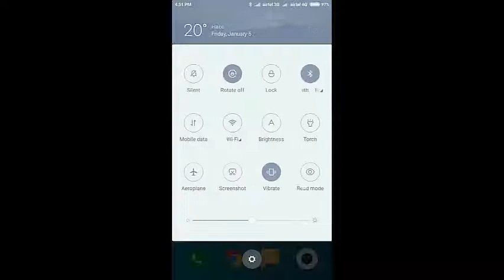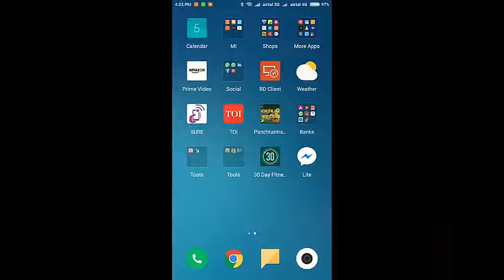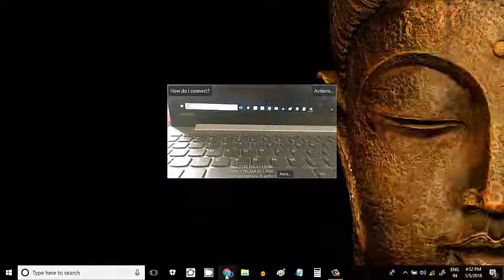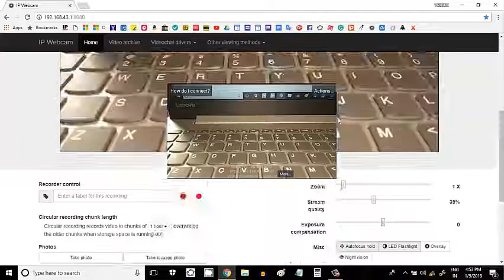Mobile as Wireless PC Webcam [Hindi]